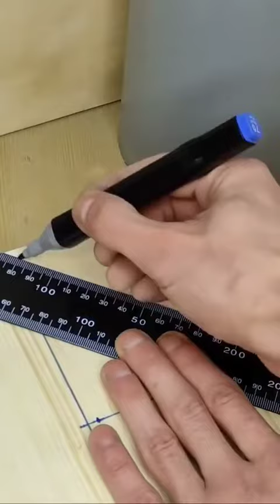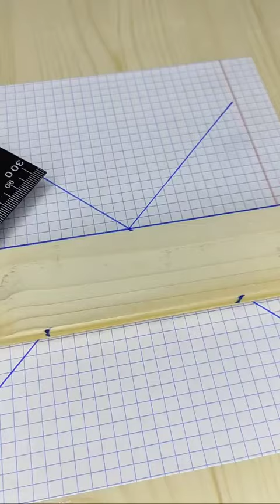smartwork SMART WORK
smart work SMART WORK